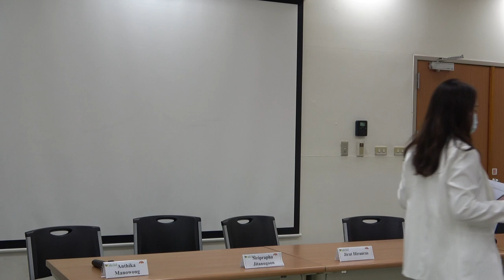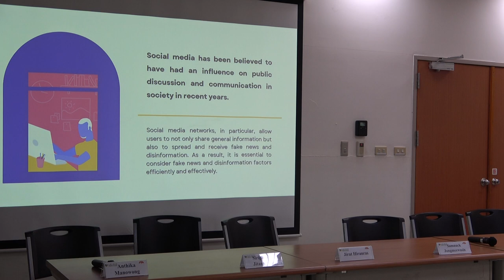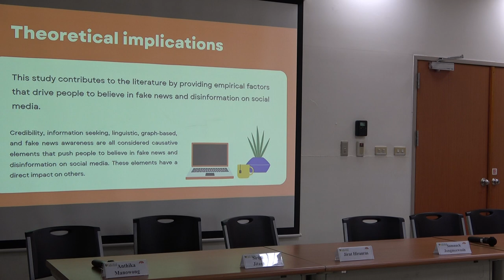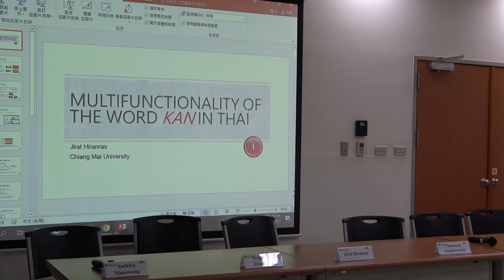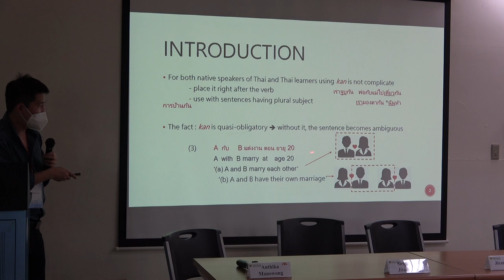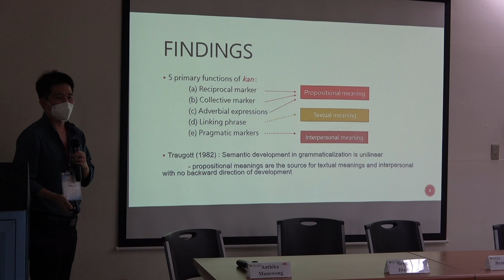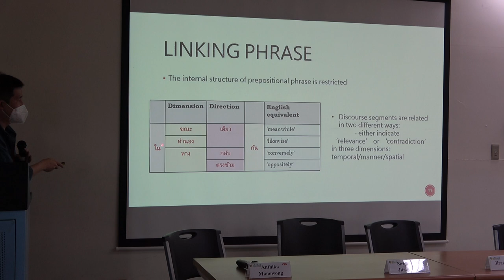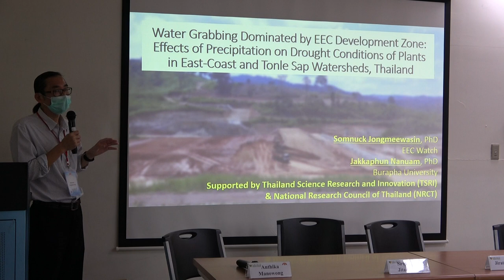2022 Wenzao ICSEAS Panel C3 Presentation (Part 1)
2022 文藻東南亞國際學術會議 Wenzao Ursuline ICSEAS on Oct.21
研討會議程Agenda